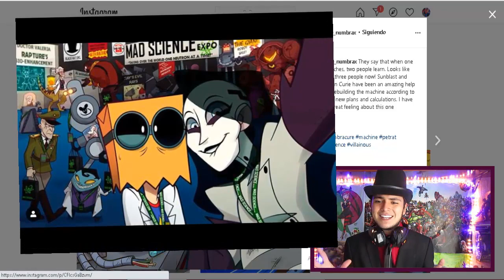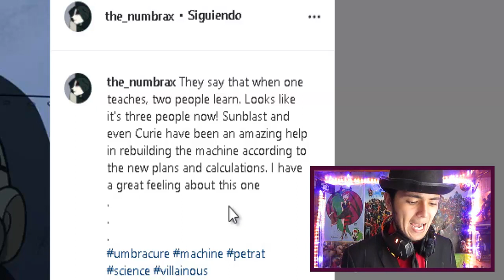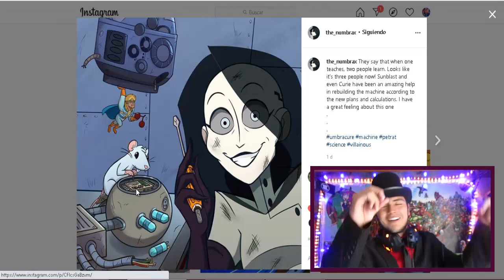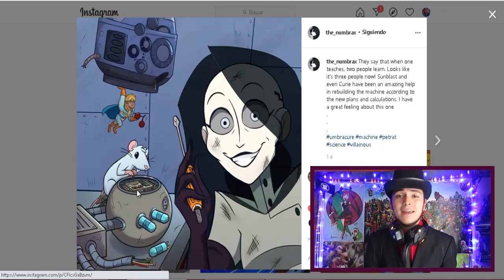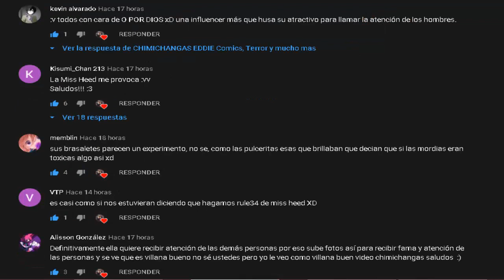Penumbra Y Sunblast Repararan Nuevamente La Maquina Para La Cura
Muy buenas futuros subordinados y sean todos bienvenidos a un nuevo vídeo de Villainous donde seguiremos analizando el intagram de PenumbraVillainous donde analizaremos su ultima publicación donde en este vídeo veremos como ya penumbra y Sunblast Con ayuda de Curie esta nuevamente reparando la maquina para la cura y algo muy misterios, no se encuentra el sombrero!! esto y mucho mas en este vídeo :D